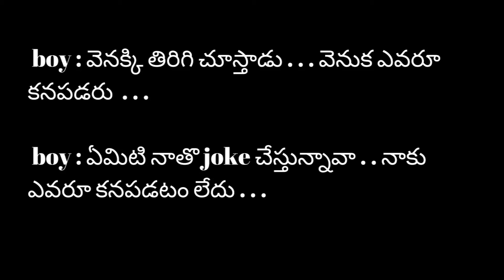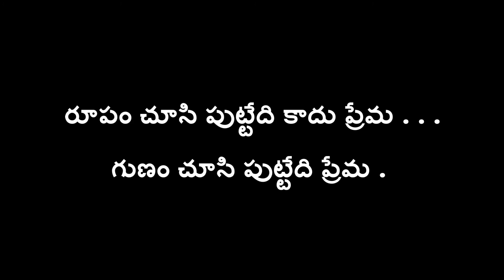Telugu Love story || రూపం చూసి పుట్టేది కాదు ప్రేమ .. గుణం చూసి పుట్టేది ప్రేమ .|| voice of kesava